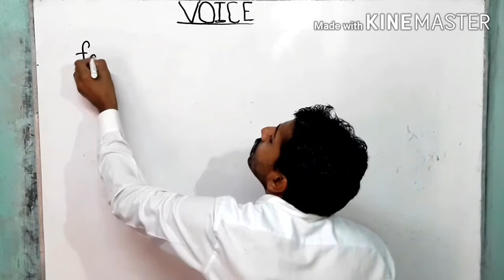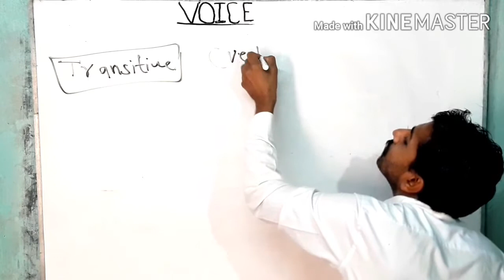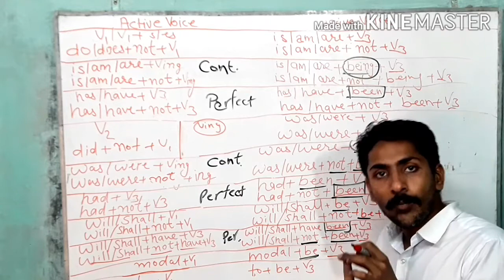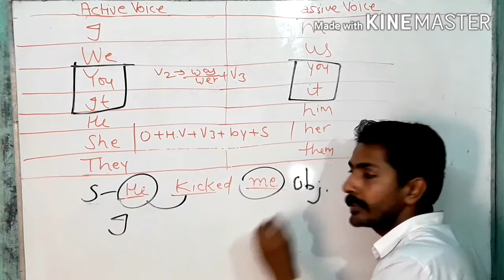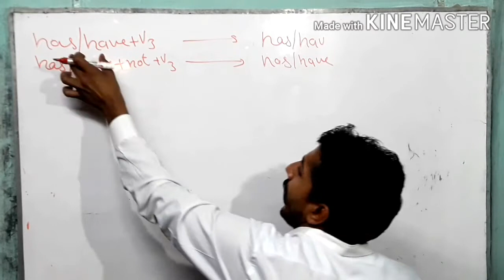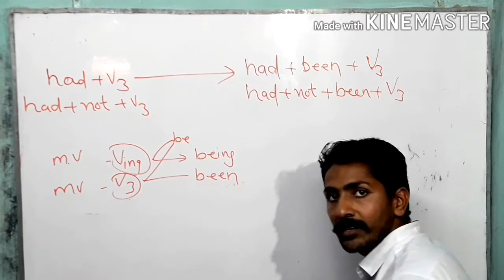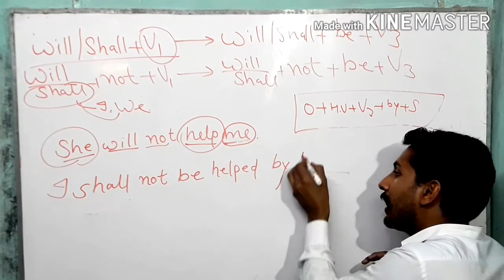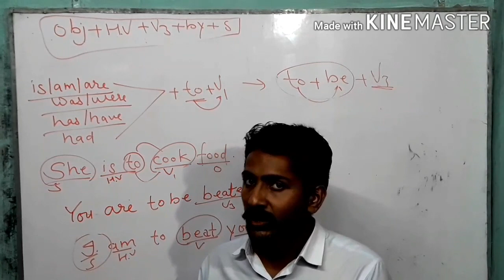Passive voice | Active Passive English Grammar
Passive voice English Grammar का एक बड़ा ही अच्छा टॉपिक है।
Board Exam के साथ-साथ Competitive Exams specially Bank, SSC, LDC other state level exam में भी Passive Voice के प्रश्न Direct ही पूछ लिए जाते है।

इस वीडियो मे Passive voice क्या होता
है।
Active_voice और Passive_voice क्या होते इनमे क्या फर्क होता बड़े ही आसान तरीके से बताया है।
Active Voice के sentence ko कैसे Passive Voice में बदला जाता है बताया गया है।

इसके अतिरिक्त passive voice में tense या verb change कैसे होता है?इसके साथ-साथ pronoun change  को भी explain किया गया है।
be been being कैसे आती है।
base_form_of_verb क्या होती है।ये सब बताया गया है।
आप किसी भी exam की तैयारी कर रहे हों ये वीडियो आपकी help जरुर करेगी।
Pronoun_change_ in_passive_voice
Passive voice of Double Object | Active passive of double objects